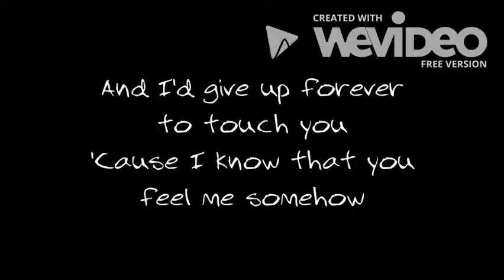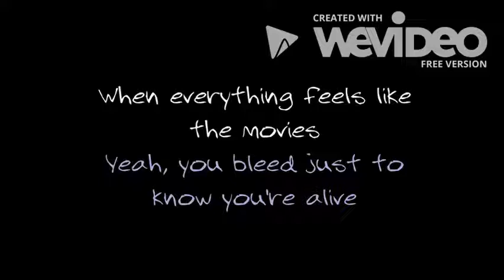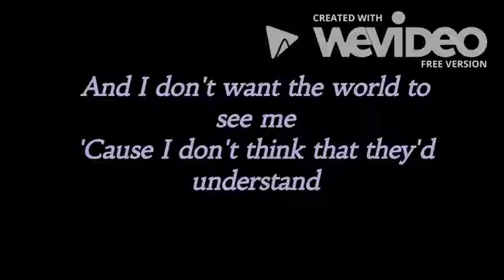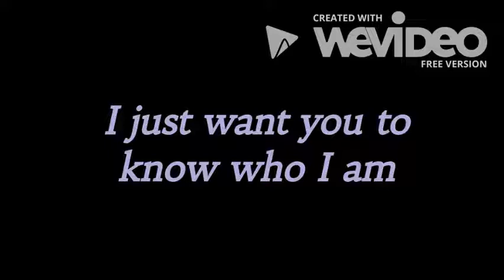Goo Goo Dolls-Iris Lyrics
I made this for a close friend, this being his favourite song. I'm not lying when I say that this was a looooot more work than the other videos I've done but it's a great song, I was singing as I was working. Comment any song requests below!!!